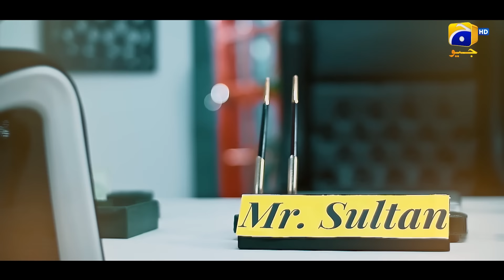Ghaata Episode 06 Teaser - 19th January 2024 - Har Pal Geo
7th Sky Entertainment Presentation
Producers: Abdullah Kadwani & Asad Qureshi
Director: Asad Jabal
Writer: Abida Manzoor Ahmed